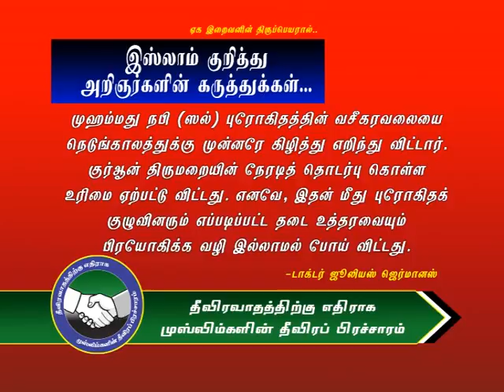ஜூலிஸ் ஜெர்மனஸ்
தீவிரவாததிற்கு எதிராக முஸ்லிம்களின் தீவிர பிரச்சாரம்

அமைதி மார்க்கம் இஸ்லாம் குறித்து ஜூலிஸ் ஜெர்மனஸ் கூறிய கருத்து